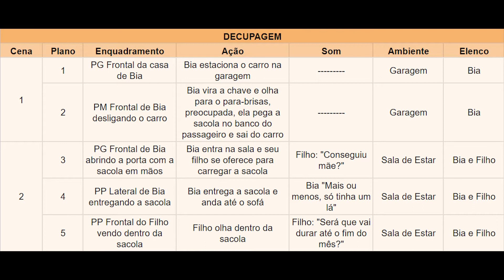Aula 2 - Decupagem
Como montar uma? Quais elementos são importantes de ter?